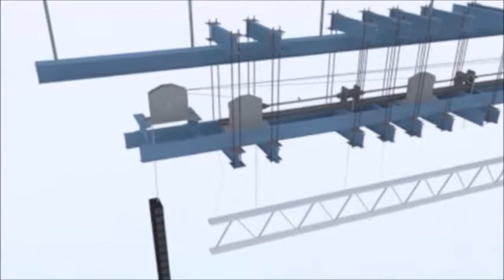installation of motor system for fire curtain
proscenium curtain of auditorium